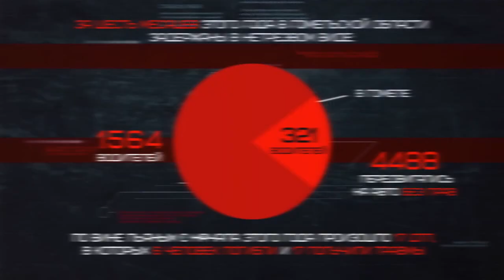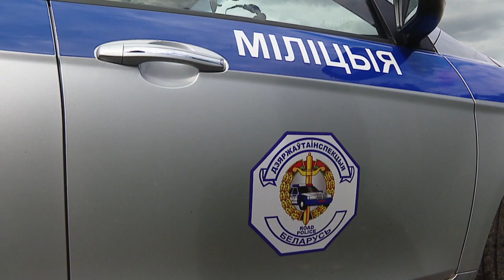Репортаж: Сотрудники ГАИ провели рейд по дорогам Гомеля